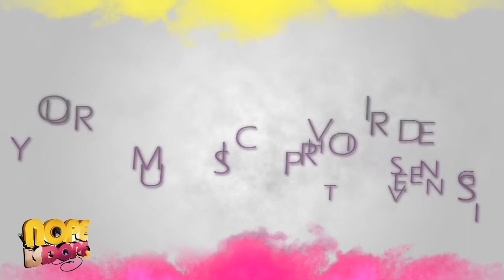FRI 23 APR | NOPE IS DOPE @ Club Soho (Roermond)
vrijdag 23 april 2010
Nope Is Dope @ Club Soho, Roermond